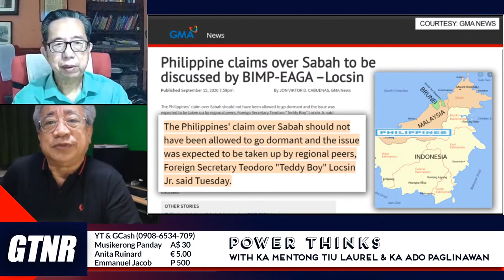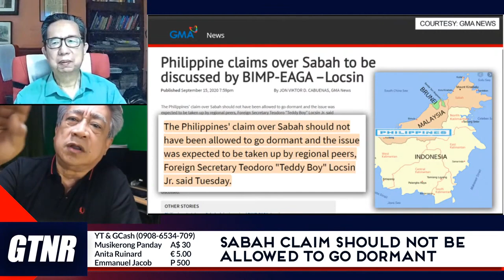SABAH, PHILIPPINES - PH claims over Sabah to be discussed by BIMP-EAGA –Locsin - Power Thinks Ep. 30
Power Thinks Ep. 30 with Ka Mentong Laurel and Ka Ado Paglinawan

💪Support us!
🔴BTC: 3Auz51QzuLimUGm1fDDqeqoG6FxTFJo1p7

👍Like our page on Facebook